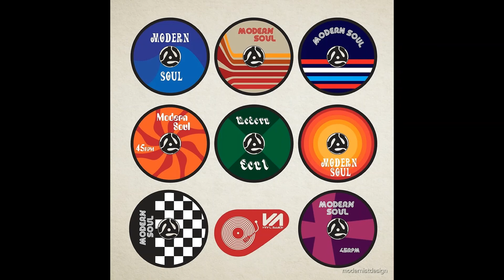Smokey Jones - "Love's Never Over"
A break from the usual stuff I upload ,  a bit of "Country Soul" only thing about this tune is, it's too damn short! Love the falsetto backing vocals on this.